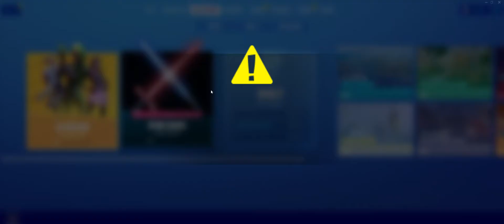Fortnite Starwars Event (Old)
I know that I am late to putting this out there on youtube.  But, here you go anyways ;/.  The beginning was me telling my brother to close my door because we were both so excited for this, that we wanted to get into the game to watch the event as soon as possible, even though we ended up waiting for awhile.  Also, I GOT TO OPEN THE LIGHTSABER CRATE :D!!!  One of the best moments of my life.  Anyway, enjoy.